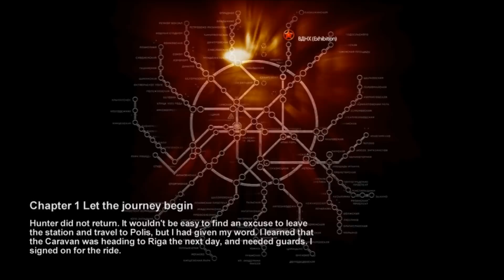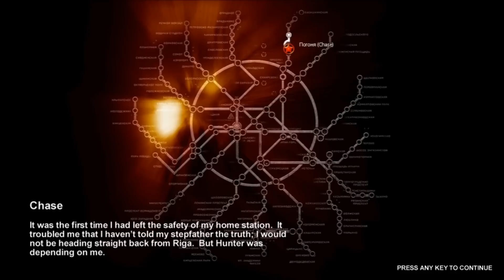Selyp Plays: Metro 2033 - Part 2: Leaving Home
Thanks for every time you "LIKE" a video - it really helps my channel grow.

Watch as I play through the great post-apocolyptic Metro 2033 in anticipation for the upcoming Metro: Last Light. Includes mutated monsters, awesome gunplay, and vodka... Lot's of vodka.

In this episode we start our journey into the tunnels of the metro.